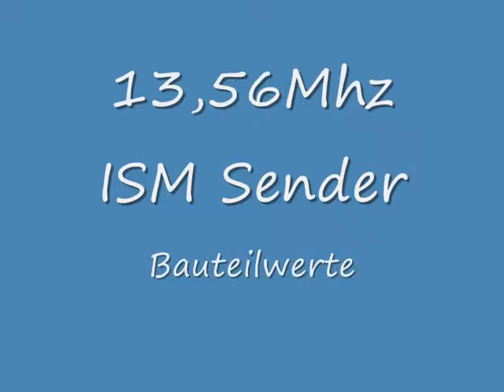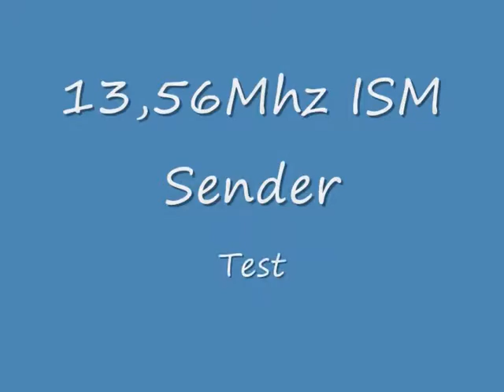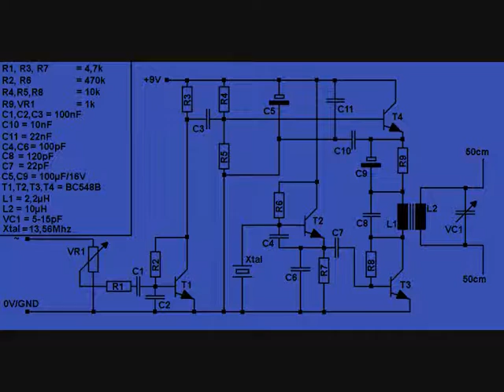13.56Mhz Kurzwellensender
Nachbau und Betrieb auf eigene Verantwortung.